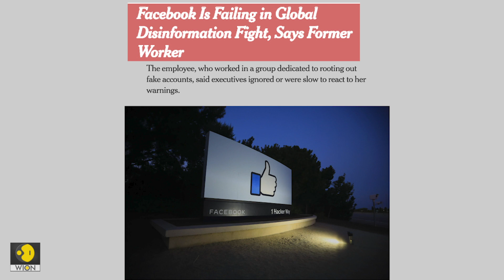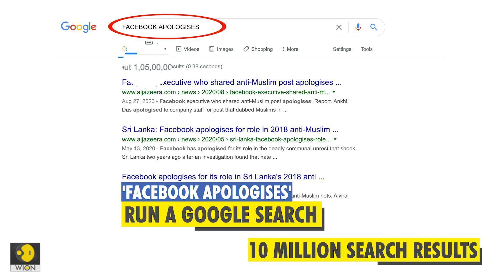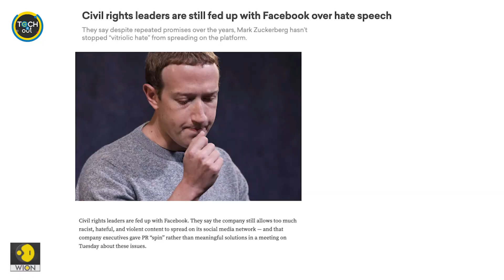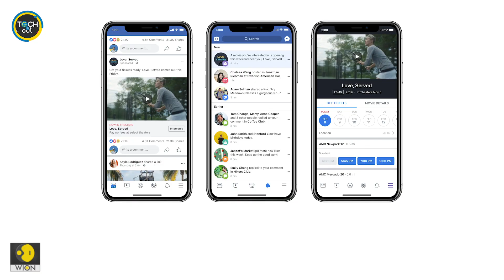How to fix Facebook | Tech it Out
WION's Ankit Tuteja talks about the three things that Facebook needs to fix to win back the trust of users. It's a video appeal to Facebook CEO Mark Zuckerberg.